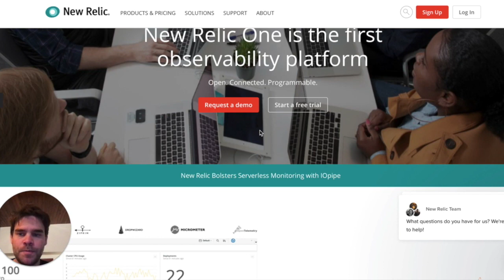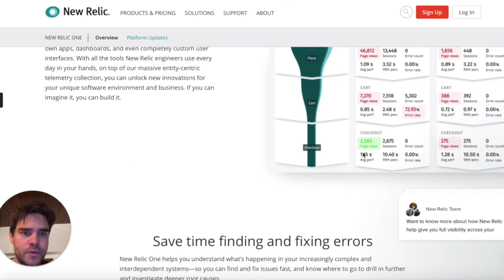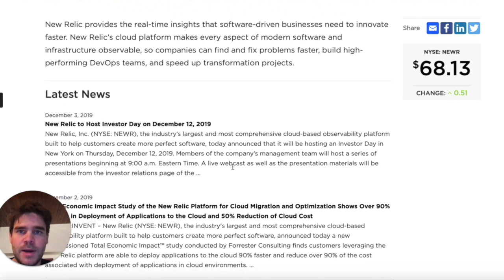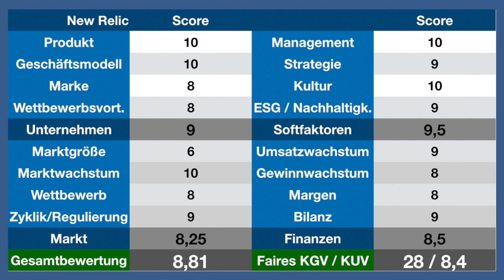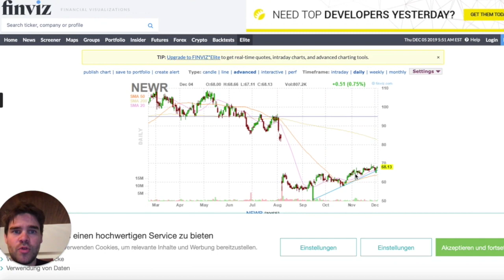New Relic Aktie - profitable Cloudfirma für Liveanalyse und Dashboards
Meine Meinung zu New Relic Aktie